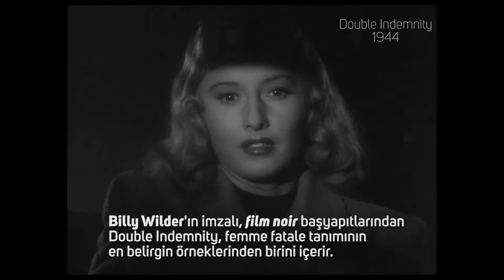Femme Fatale'lerin Sinemadaki Temsili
Sinemanın ilk yıllarından bu yana birçok farklı temsilini gördüğümüz femme fatale kavramının özelliklerini, ortaya çıkışını ve zaman içerisinde yaşadığı dönüşümleri inceledik.

İçerik: Güvenç Atsüren
Kurgu: Övgü Avcıer